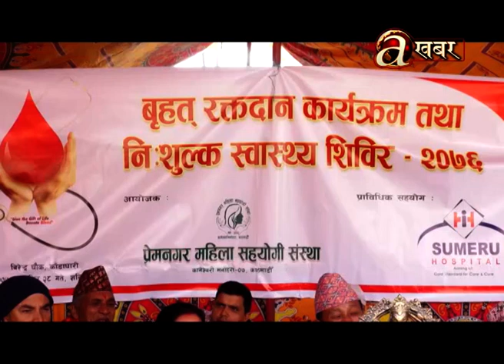'महिला अधिकार स्थापित गर्न सरकार प्रतिवद्ध रहेको' - पार्वत गुरुङ